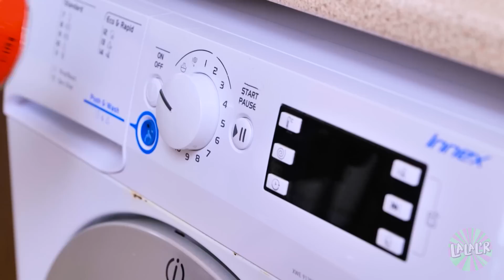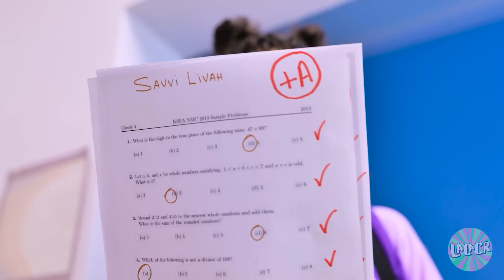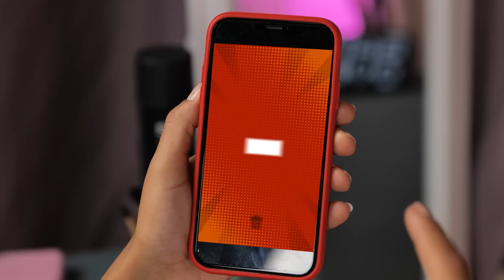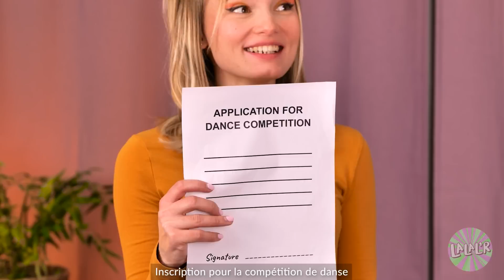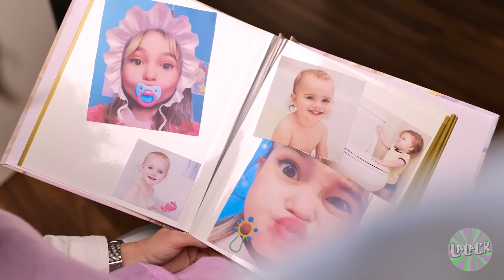BONNE ou MAUVAISE MAMAN - J'ai été victime de Maman aux longues jambes ! Jeu Poppy dans la vraie vie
Imagine que MAMAN A LONGUE JAMBES vit sous ton lit. Elle t'aide toujours et est très gentille avec toi. Quand ta vraie maman est toujours en colère et qu'elle veut que tu étudies et que tu aies de bonnes notes 😝 Maman a longues jambes corrige ton examen et t'aide à ranger ta chambre 😊 Mais que se passe-t-il si maman découvre son existence ? Regarde ça dans notre nouvelle vidéo AMUSANTE ! 🥰
Chapitres :
00:00 Ma mère contre Maman longues jambes
00:37 Jeux
01:31 Je suis malade
02:40 Examen de maths
03:32 Ménage
05:08 Bonbons
07:35 Bonne ou mauvaise maman
08:03 Se préparer pour une fête
9:38 La meilleur astuce
10:37 Petit-déjeuner
11:03 Signature de maman
14:27 Sacs de courses